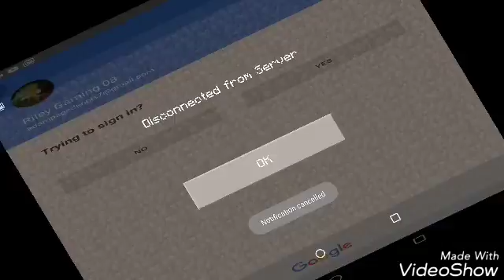Minecraftpocketedition part 6 with crystal Dennis/crystal Dennis channel 2 and jdmd1987 Dennis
In crystal,s world